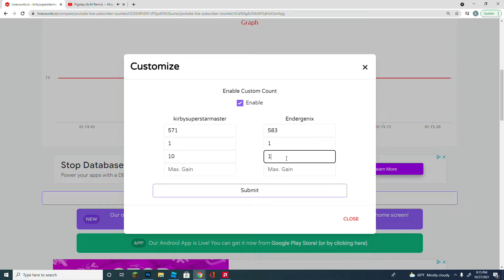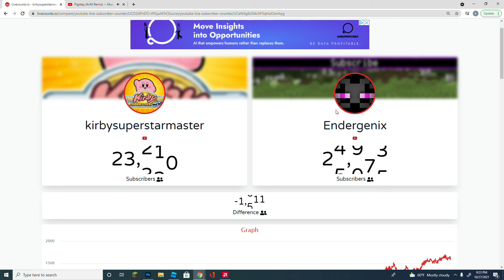me vs endergenix - fake race to 25k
1 sec = 1 month in the video